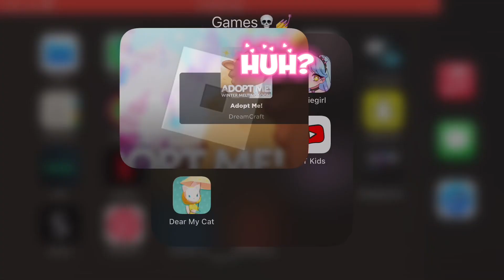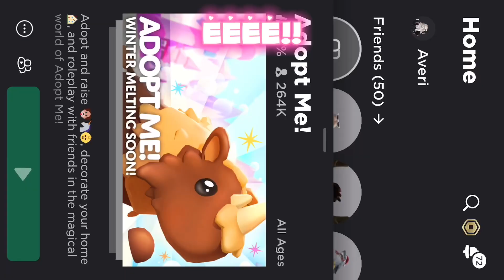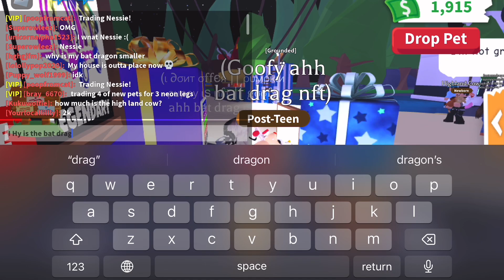Goodbye winter event and 2022!!